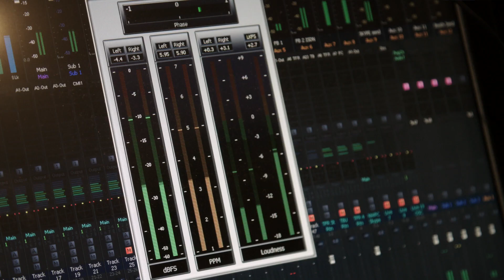Asteroid Hunters | An IMAX® Original Film | Behind the Scenes | Narrated by Daisy Ridley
Get a first look at Daisy Ridley as narrator of IMAX Original Film Asteroid Hunters, a fascinating look at asteroids, their origins and the potential threat they pose to our world. Only in IMAX theatres.

Venture into deep space for a fascinating look at asteroids, their cosmic origins and the potential threat they pose to our world. Written and produced by Phil Groves, produced by Jini Durr and directed by W.D. Hogan, Asteroid Hunters introduces asteroid scientists – the best line of defense between Earth and an asteroid’s destructive path – and reveals the cutting-edge tools and techniques they use to detect and track asteroids, and the technology that may one day protect our planet. The effects of an asteroid impact could be catastrophic and while the current probability of an event in our lifetime is low, the potential consequences make the study of asteroids an incredibly important area of scientific research. Witness the latest in planetary defense and how science, ingenuity and determination combine to explore the world’s most preventable natural disaster.